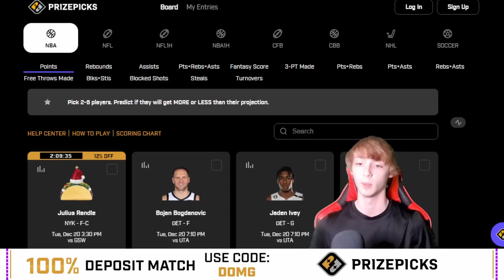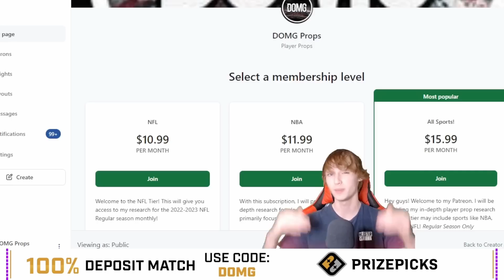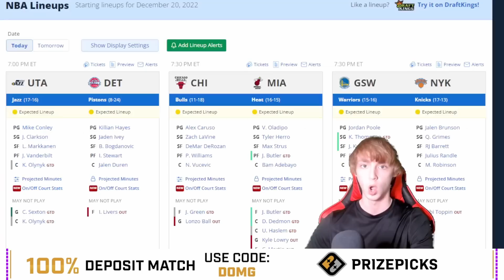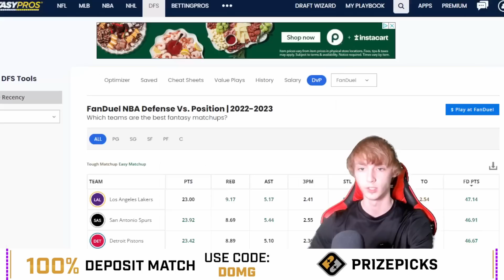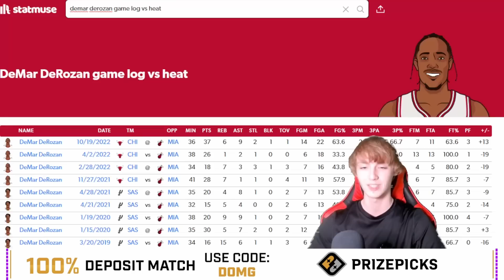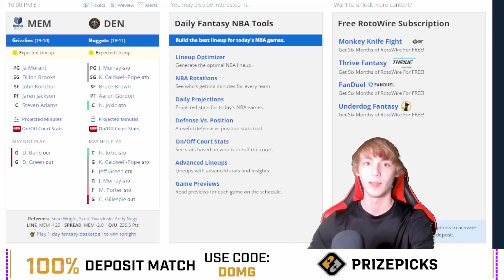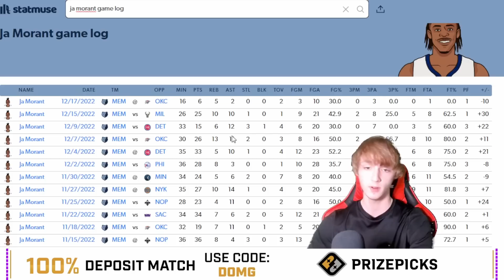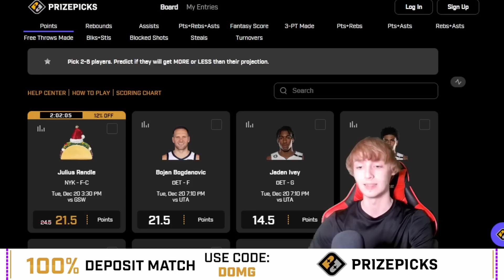(76% Run!) BEST NBA PLAYER PROPS FOR 12/20! Best NBA Player Props on Prize Picks